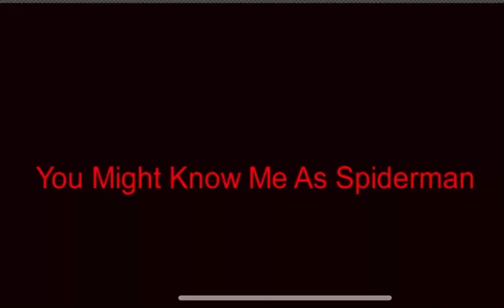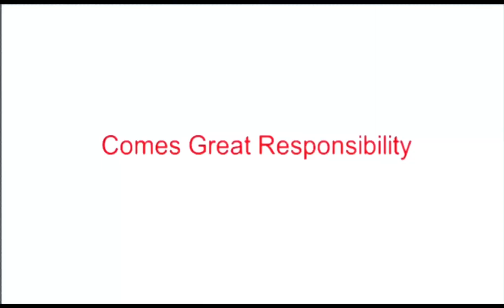Spider-Man Web Of Truth Episode 1 “Pilot”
Stick Nodes Spider-Man Series